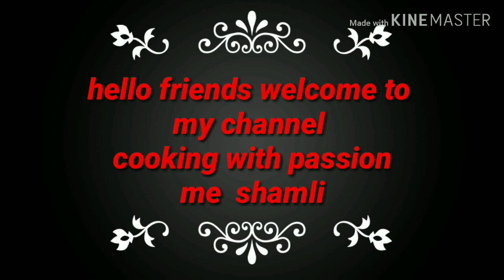Kathal (jackfruit) ke pakaude